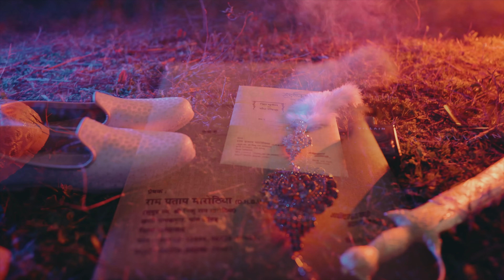!! SUNIL & SWATI !! Wedding Teaser 2023|| Creative Design Fatehabad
For More Information of Wedding Photoshoot & Pre-Wedding Shoot Visit @CreativeDesign967

We Do,
Pre-wedding
Album Shoot
Music Video
Wedding,Sagan
Birthday Event